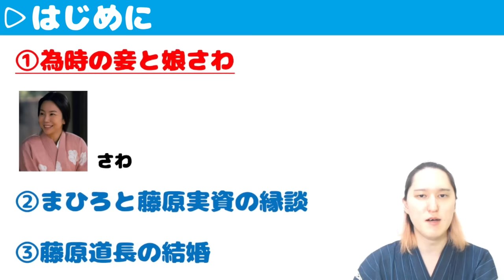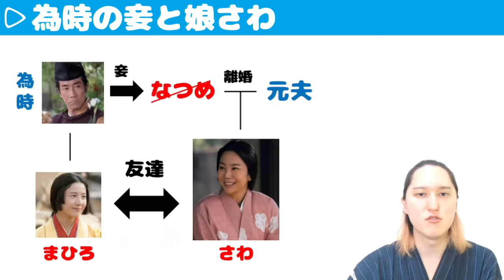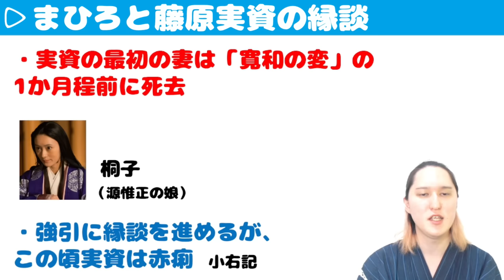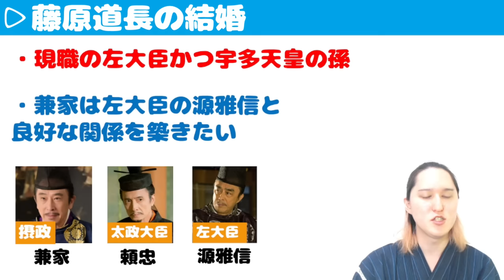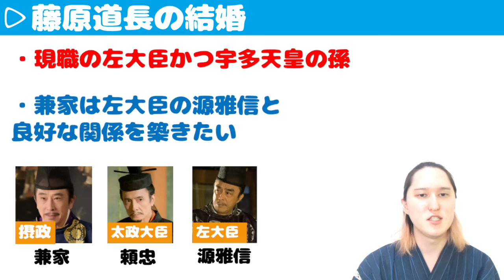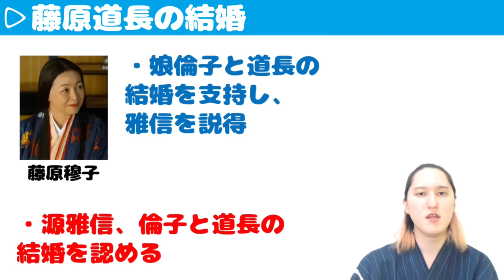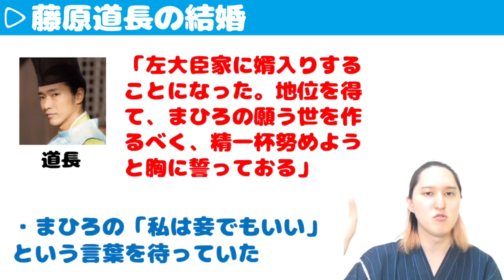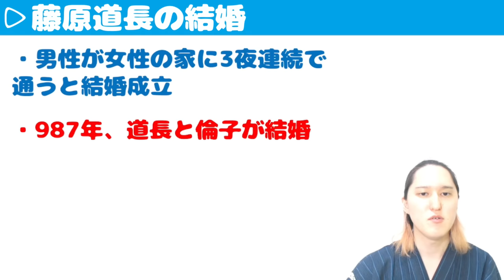【光る君へ】第12回「思いの果て」ネタバレ解説｜藤原道長と源倫子の結婚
0:00 はじめに
0:33 為時の妾と娘さわ
4:54 まひろと藤原実資の縁談
10:02 藤原道長の結婚
23:33 おわりに

・注意点
①歴史の専門家ではないので、内容に誤りがあるかもしれません。
②歴史には諸説あるので、内容が全て正しいとは限りません。
③注意していますが、人間のやることなので、記載に誤字があるかもしれません。
④ガイドブックの活字情報を参考に内容を予想し解説しているので、実際の放送内容と多少の違いがあるかもしれません。

・参考文献
「NHK大河ドラマ・ガイド　光る君へ　前編」
などなど